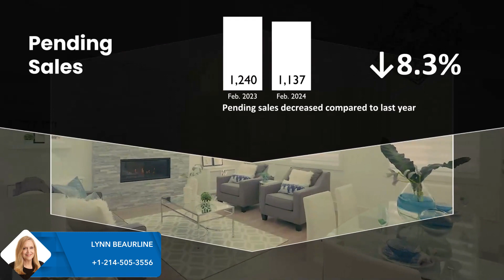Collin County Market Update